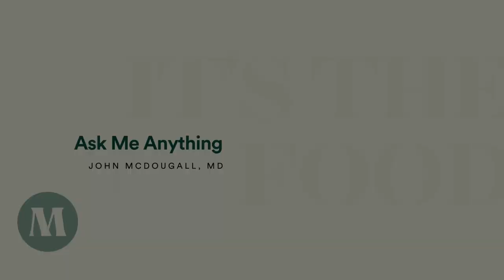Clearing up the confusion around sugar.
Question: Do I need to eliminate sugar on  the McDougall Program?